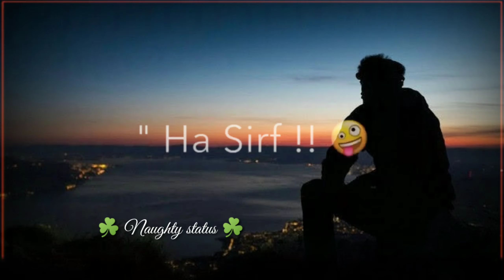Best❤️trending Heart💔 broken touching ❣️song by Naughty status whatsapp video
Please _ support
Please _ share link
Please_ whatsapp video